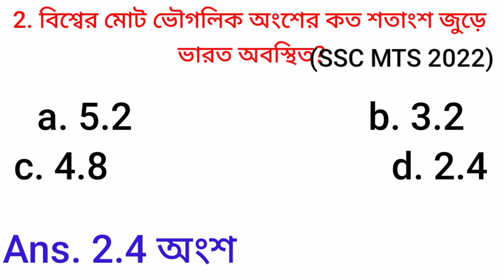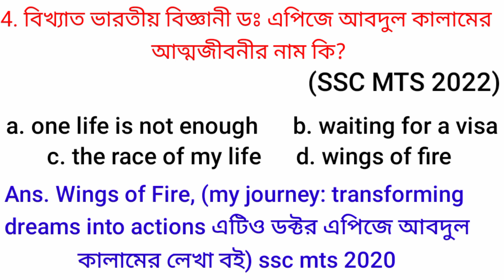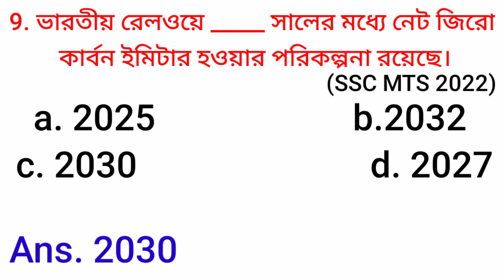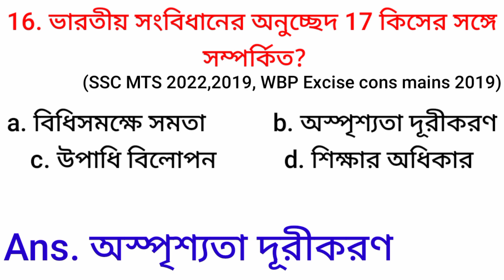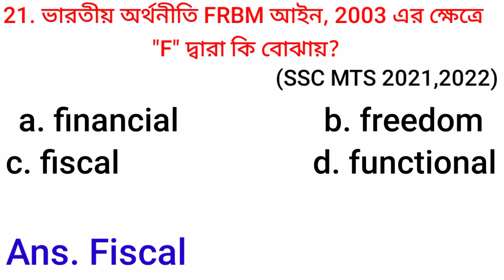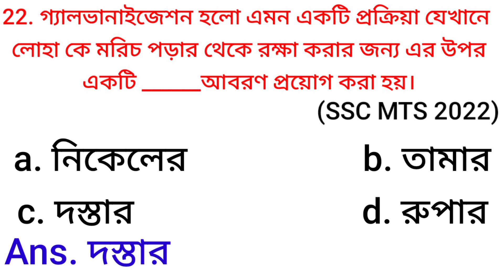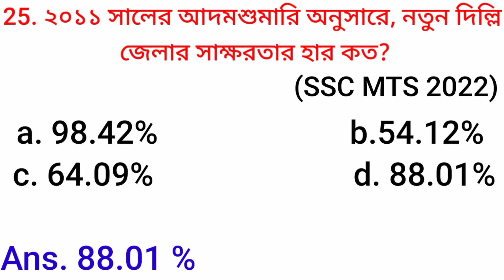SSC MTS Previous Year Question 2022 GK /SSC MTS All Shift Gk 2017- 2023/ Class No - 37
@G.k and Current Affairs Class

SSC MTS previous year question, class number: 36

SSC MTS previous year gk question, class number - 35,

SSC MTS previous year question paper, class number - 34

SSC MTS previous year question, class number -33

SSC MTS previous year question, class number -32

SSC MTS previous year question, class number -31

SSC MTS previous year question, class number -30

এমন কিছু সৌরজগতের অজানা তথ্য যা আমাদের বেশির ভাগই অজানা, সৌরজগত